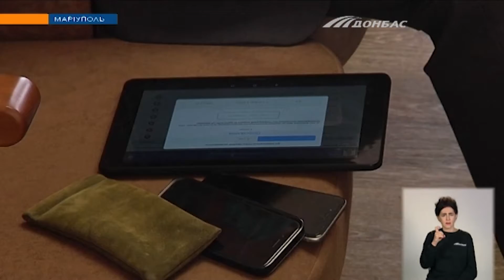Група Метінвест розгляне пропозицію Маріуполя щодо виділення ділянки для будівництва вишу